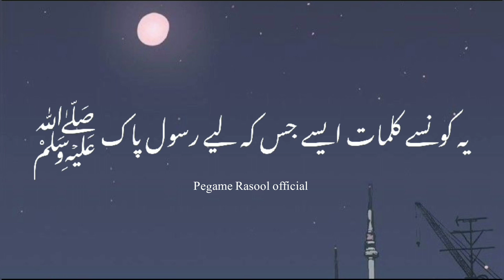Nabi Kareem Farmaya | Peer Ajmal Raza Qadri | Islamic Video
Nabi Kareem Farmaty Hain | Peer Ajmal Raza Qadri | Islamic Video

quran quotes
quote islami
Hazrat Bilal Habshi
Hazrat
siddiq
Status
Allah
SubhanAllah
allah quotes
Mr Mubarak Sabri
Shorts
Islamic
Islamic video
Islamic naat
Whatsapp status
muslim bayan
islamic quotes
İslamic status